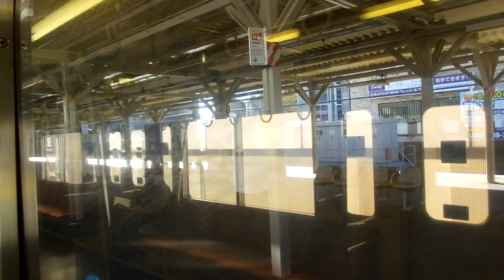西武2000系 側面展望 小平→井荻（新宿線各駅停車） 2461編成